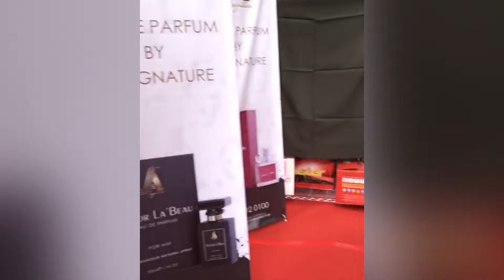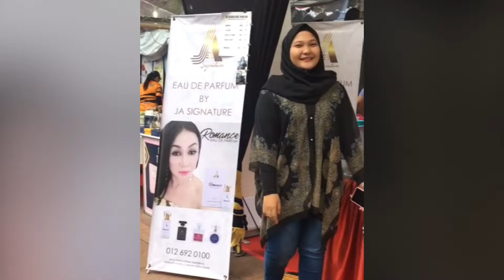Mind Your Booth | Mesra Usahawan BTS 2018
Parfum experience